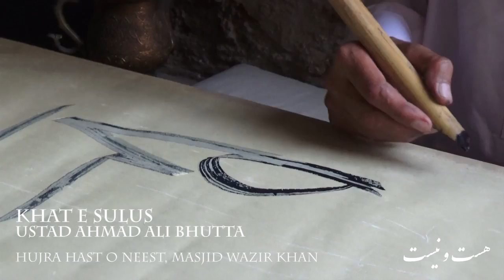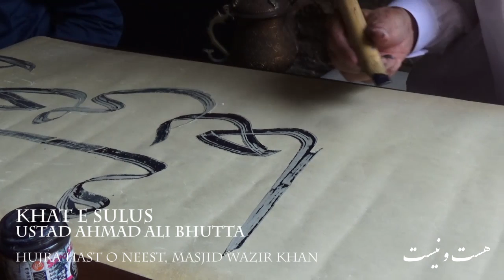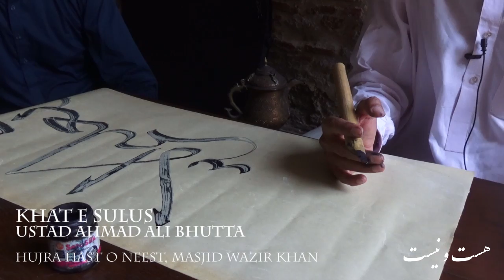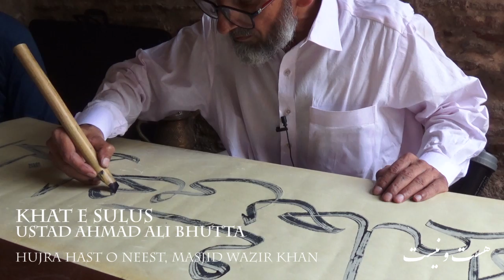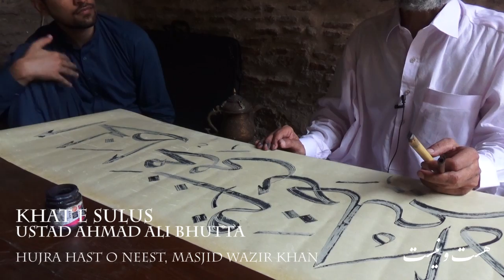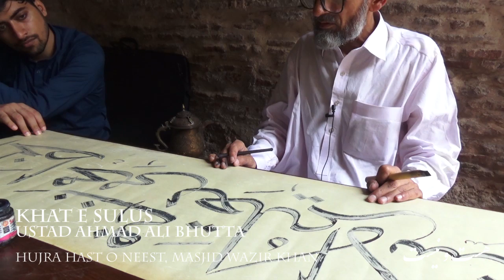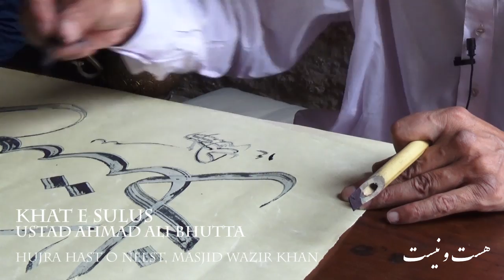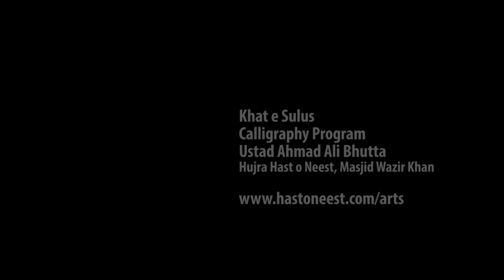Calligraphy | Khat e Sulus | Ustad Ahmad Ali Bhutta خطاطی اور خطِ ثلث | استاد احمد علی بھٹہ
Inaugural sitting of Khat e Sulus with Ustad Ahmad Ali Bhutta at Hujra Hast o Neest, Masjid Wazir Khan.

Khattat Ahmed Ali Bhutta's teacher is Hafiz Muhammad Yousuf Sadeedi. He is from Faisalabad, and his expertise is in Nastaaliq, Naskh, Thuluth, Kufic scripts. He has participated in several calligraphy competitions and has been a part of the Hast-o-Neest calligraphy exhibition Darya Ba Hubab Andar at Koel Gallery, Karachi.

حجرہ ھست و نیست Hujra Hast o Neest, Masjid Wazir Khan | 2022
Ibn Muqla Centre of the Arts
Hast o Neest Institute of Traditional Studies & Arts